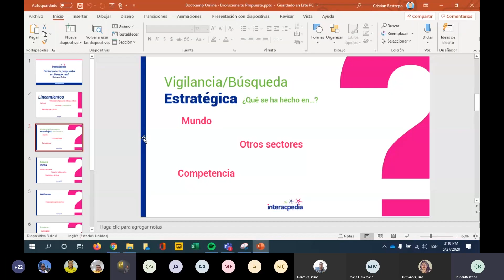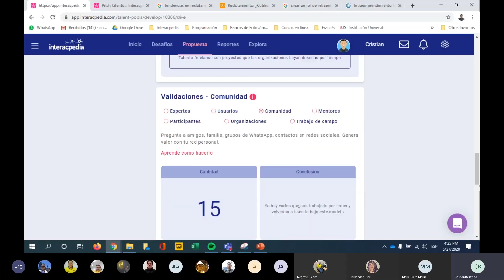Programa de innovación: El Interior es lo que Importa